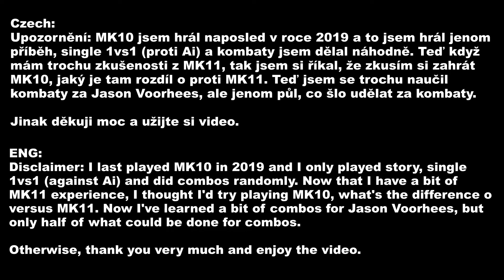Czech Gameplay - Mortal Kombat X Online ( Match Replays ) [Part: 01]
Díl - [ Get up Jason! 💀 ]